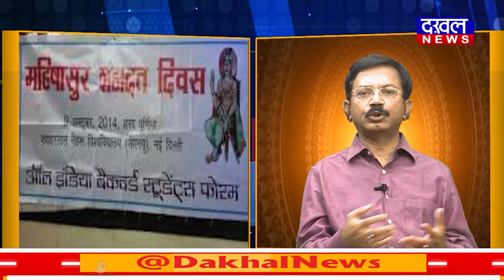DAKHAL NEWS चंद्रघंटा देवी करें कल्याण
चंद्रघंटा देवी करें कल्याण
नवरात्रि की हार्दिक शुभकामनाएं